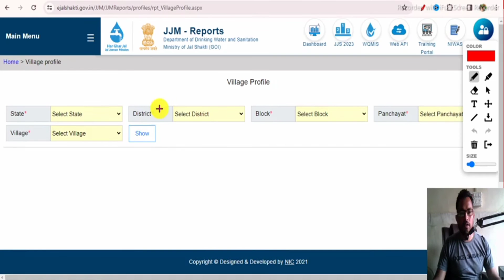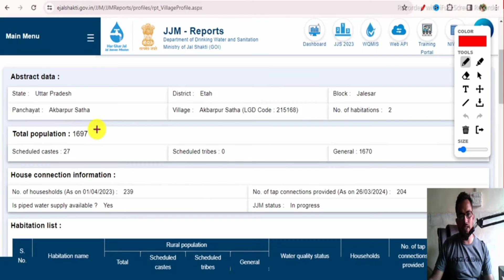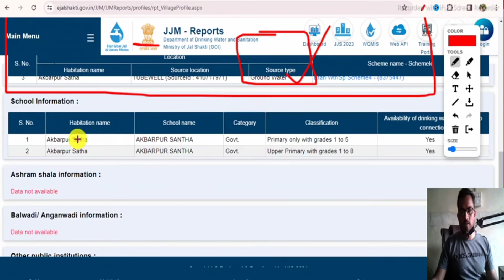गांव की टंकी मै किन किन का Selection हुआ कैसे पता करे । jal jeevan mission yojana-jjm village report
Ranjeet singh

गांव की टंकी मै किन किन का Selection हुआ कैसे पता करे
jal jeevan mission yojana-jjm village report
jal jeevam mission yojana online apply
jal jeevan mission online apply kaise kare
jal jeevan mission yojana me apna naam kaise dekhe
jal jeevan mission bharti 2024
jjm village report
jjm report up
gaon ki tanki par kis kis ka selection hua
jjm up ka form kaise bhare
jjm wumis login kaise kare
jjm me apna naam kaise dekhe